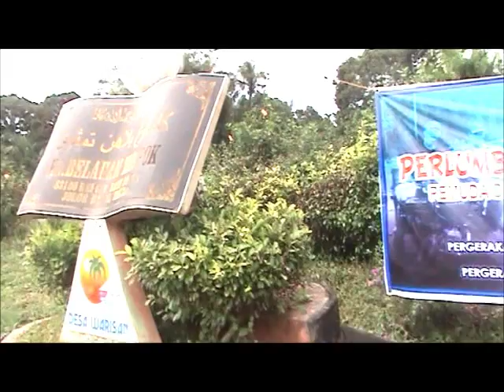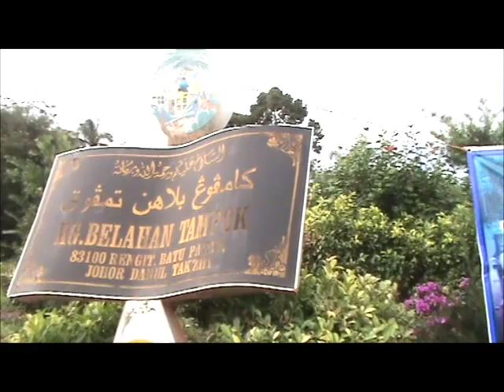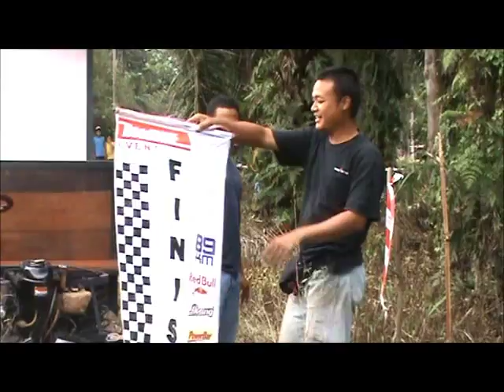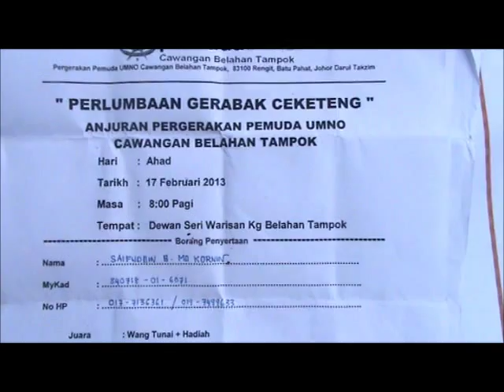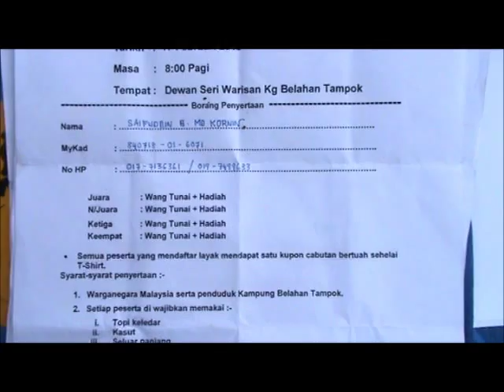BELAHAN TAMPOK TV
PERLUMBAAN GERABAK CEKETENG PEMUDA DESA WARISAN KG BELAHAN TAMPOK 2013
ANJURAN PERGERAKAN PEMUDA UMNO CAWANGAN BELAHAN TAMPOK DIKUASAKAN OLEH
PERGERAKAN PEMUDA UMNO BAHAGIAN BATU PAHAT
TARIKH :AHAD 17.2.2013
MASA :8;00AM -12;00 PM
DIRASMIKAN OLEH KETUA PERGERAKAN PEMUDA UMNO BATU PAHAT
TN HJ AZIZUL KAMAR B ABDUL RAHMAN

HJ MOHD NORSAH HJ ABDULLAH KONSURTIUM